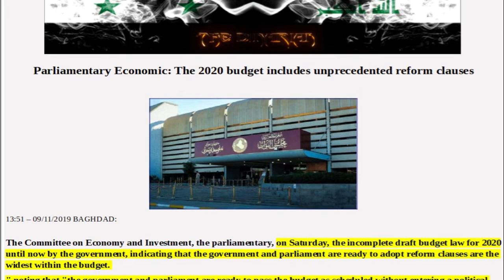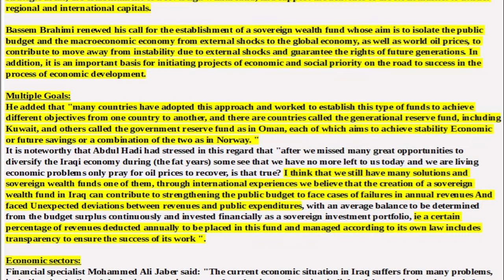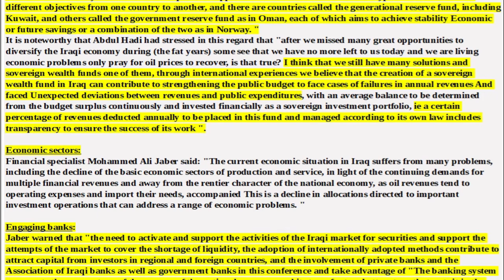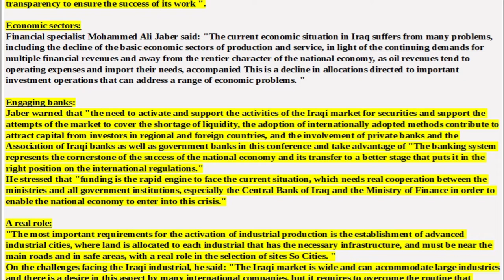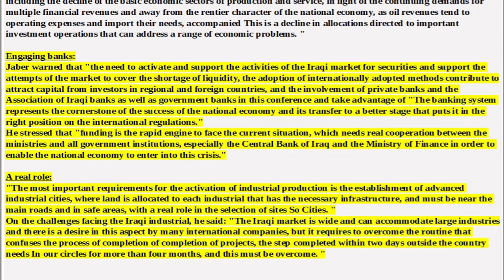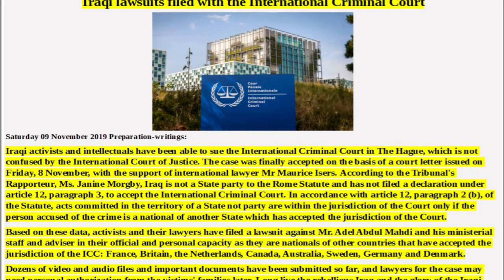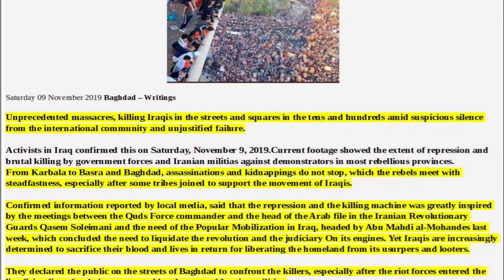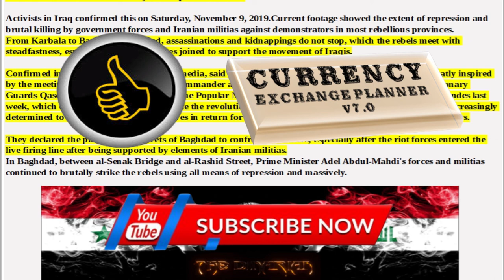IRAQI DINAR NEWS STUDY: Articles Of Interest,The Iraqi Dinar RV/RI And Current Events For Today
Seven protesters were killed Saturday in Iraq as security forces cleared protest sites in Baghdad and Basra after political leaders agreed to stand by the embattled government by any means.

The leaders, sources told AFP, also agreed to put an end to rallies rocking Iraq's capital and its south since October 1 and demanding an overhaul of the political system.

The crackdown began in the morning when security forces wrested back control from demonstrators of three bridges spanning the River Tigris in the heart of Baghdad.

Iraqi forces then moved towards Tahrir (Liberation) Square, ground zero for the month-long movement demanding regime change, firing live rounds and tear gas.

Three demonstrators died from bullet wounds and a fourth when a tear gas canister pierced his skull, medics and police sources told AFP.

"The security forces are getting closer to us, but the protesters are trying to hold them off by burning tires," a doctor in Tahrir told AFP.

"We can hear live fire now and there are so many wounded."

Three protesters were killed and dozens wounded in the southern city of Basra, medical sources said, as security forces cleared a protest camp outside the provincial government headquarters.

Security forces also rounded up demonstrators in Basra.

And in the revered Shiite holy city of Kerbala, south of Baghdad, the tents of protesters were reduced to ashes when security forces fired searing hot tear gas canisters at them.

- 'Any means possible' -

The bloodshed came after political leaders agreed to rally around Prime Minister Adel Abdel Mahdi, whose embattled government was threatened by the largest and deadliest grassroots protests in Iraq in decades.

Abdel Mahdi, 77, came to power last year through a shaky alliance between populist cleric Moqtada al-Sadr and Hadi al-Ameri, a leader of the Hashed al-Shaabi paramilitary network.

When the protests first erupted in October, Sadr threw his weight behind them while the Hashed backed the government.

But they closed rank around the premier this week after a series of meetings led by Major General Qasem Soleimani, the head of the Iranian Revolutionary Guard's foreign operations arm.

Soleimani, who often plays a mediating role during times of crisis in Iraq, met Sadr and persuaded him to return to the fold, said a source present at the meetings.

"Those meetings resulted in an agreement that Abdel Mahdi would remain in office," the source said.

Sadr has since gone silent amid reports he is in Iran.

The source also told AFP Soleimani met Mohammed Ridha Sistani, the son of Iraq's top Shiite cleric, Grand Ayatollah Ali Sistani.

But on Saturday Sistani's office issued a statement denying that cleric "was part of a deal for the current government to stay and the protests to end".

Another source said political factions agreed this week to move forward on reforms and constitutional amendments if the premier and government stayed in place.

"They agreed to end the protests with any means possible and to reopen the bridges and shuttered streets," said a senior member of a party represented at the gathering.

Abdel Mahdi met President Barham Saleh on Saturday for the first time in days. Government sources had told AFP ties between them had been cut after Saleh proposed the premier be replaced.

Around 300 people have been killed in the protests, according to toll compiled by AFP. The government has stopped issuing figures.